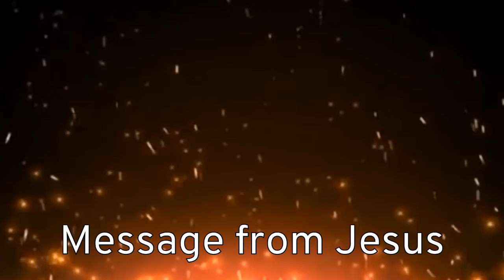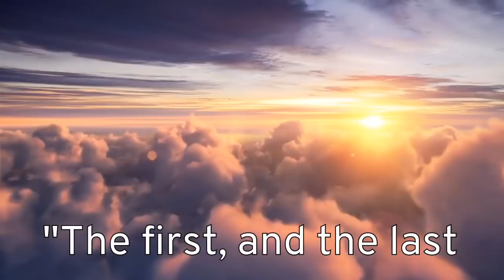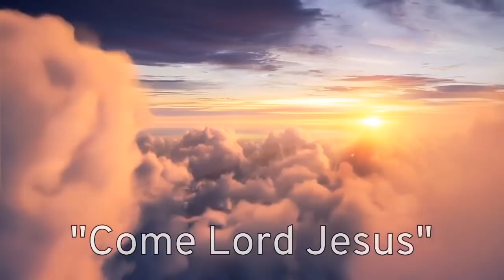Rapture!! AMAZING Message from Jesus. 2019 Repent!